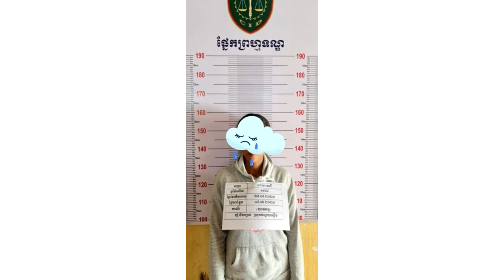ម្ដាយចិត្តឃោឃៅ! កូនកើតភ្លាម យកកូនបោះចោលក្នុងប្រឡាយទឹក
សូមអធ្យាស្រ័យ

ចំពោះការមិនបានតប ខំមិនបានគ្រប់គ្នា

Ms Socheata